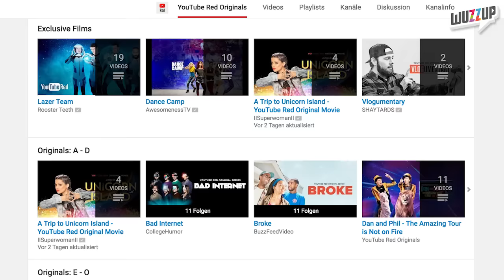YouTube Red bereits GESCHEITERT? - Ernüchternde Zahlen nach dem ersten Jahr - WuzzUp!?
Seit etwas über einem Jahr ist nun der YouTube Red Dienst in einigen Ländern am Start. Erste Nutzer-Zahlen sind nun bekannt geworden. Diese sehen jedoch nicht so rosig aussehen, wie die Zahlen, die wir sonst so von YouTube gewohnt sind.